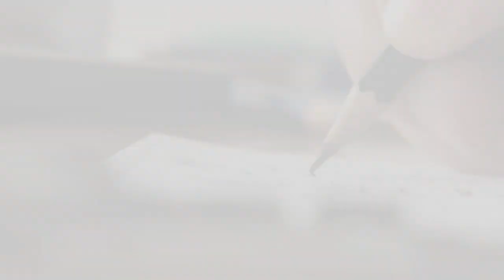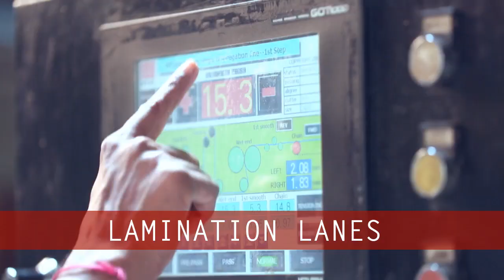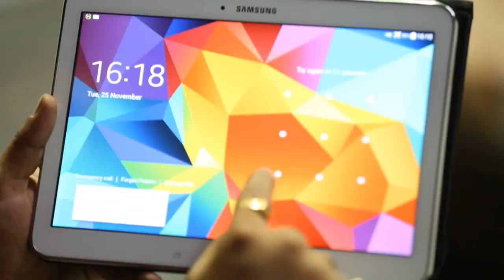spacewood complete av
Spacewood -  Corporate Video

SPACEWOOD, India’s largest manufacturer of precision engineered furniture

Production House - Inksect studios